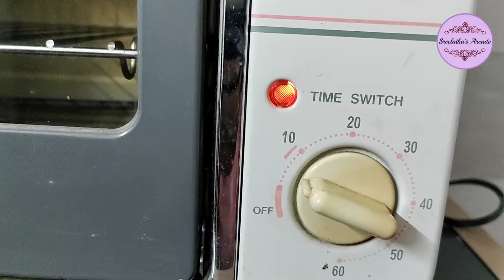Healthy wheat flour banana cake 😊(492)soft, moist and tasty 😊